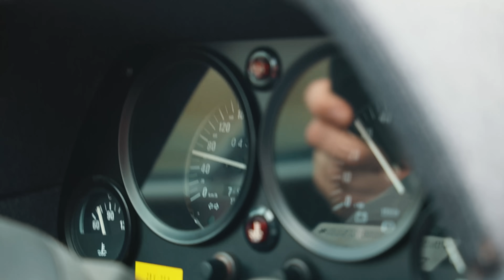Fahrt im 1 MILLION EURO FERRARI F40 | RING POLICE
★★★ Frohes neues Jahr! Wir fahren mit einer echten Ikone der Automobilgeschichte. Viel Spaß! ★★★

Timecode:
0:00 Intro
0:15 Vorstellung
2:50 Carporn
3:47 F40 Erklärung
8:18 Fahrt im F40
13:51 Fly By mit dem Ferrari
14:31 Fahrt im F40
15:16 Soundcheck!
15:43 Fahrzeugtechnik & Restaurierung
21:55 Verabschiedung